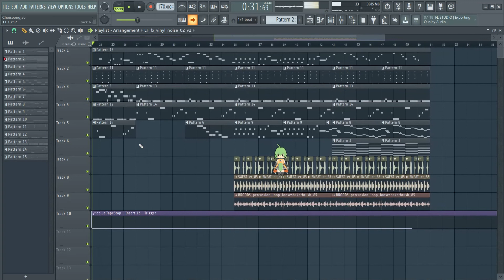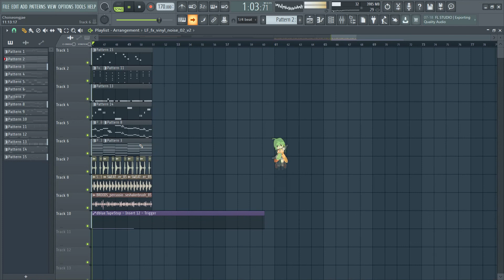[FREEFLP] AMI -Trumpet Lights (FL Studio Remake)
FLP -